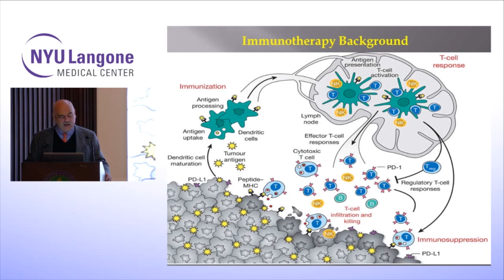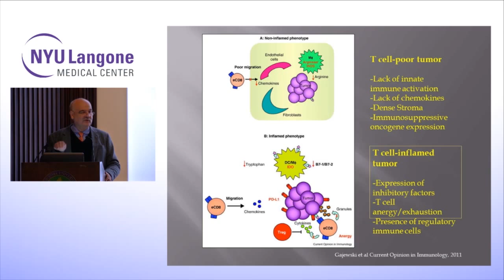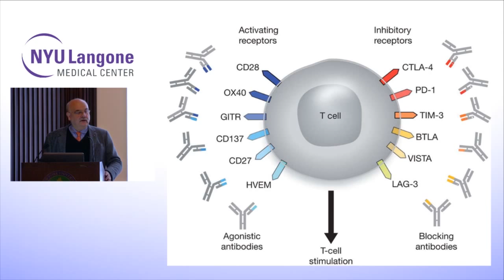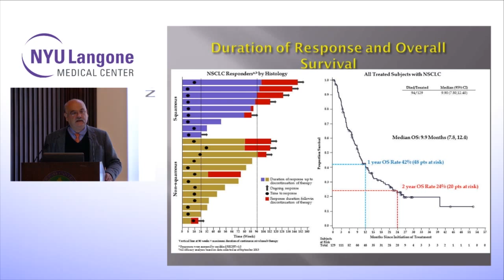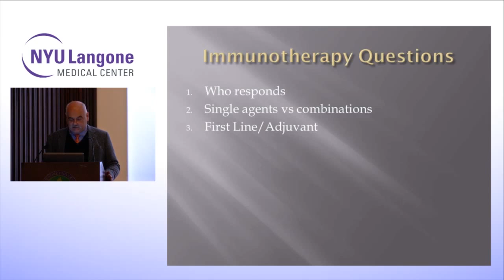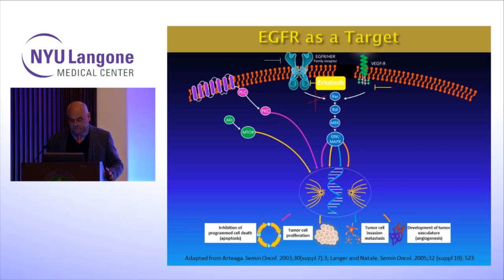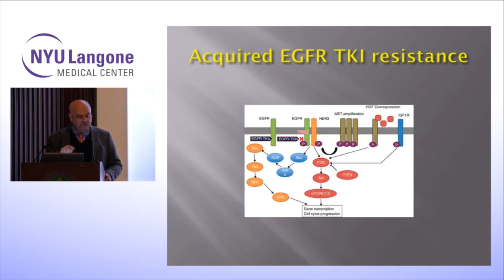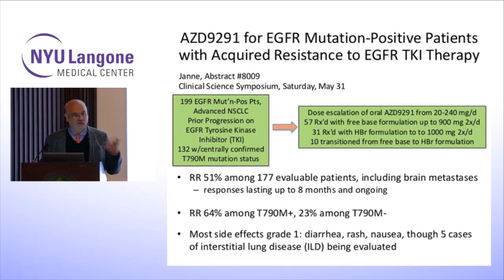Update on Lung Cancer: Dr. Abraham Chachoua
NYU Langone medical oncologist Dr. Abraham Chachoua discusses medical treatment for lung cancer.